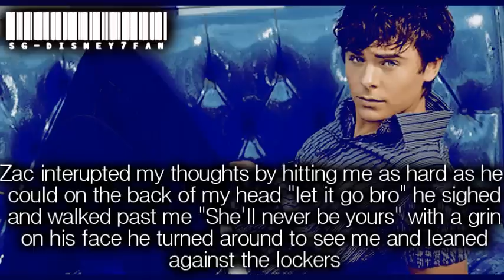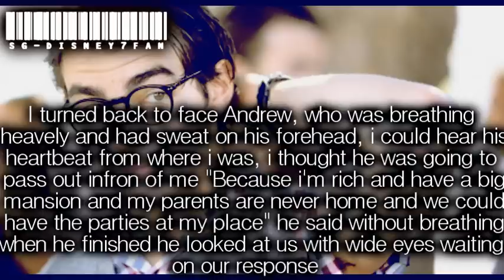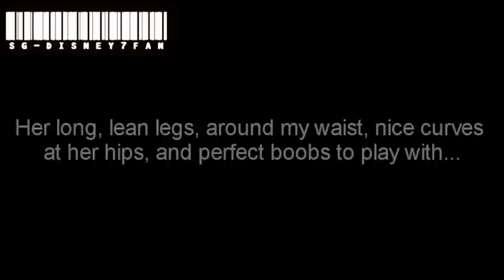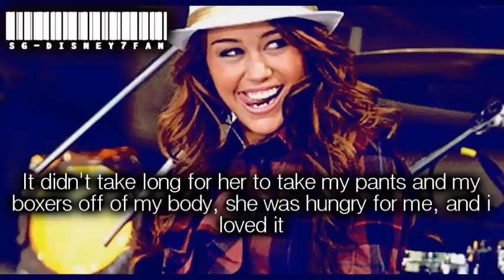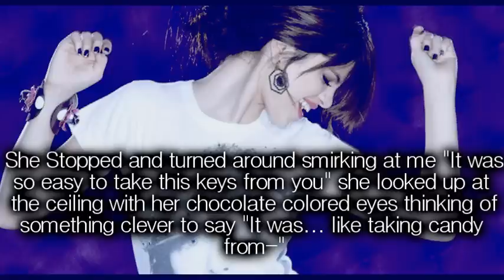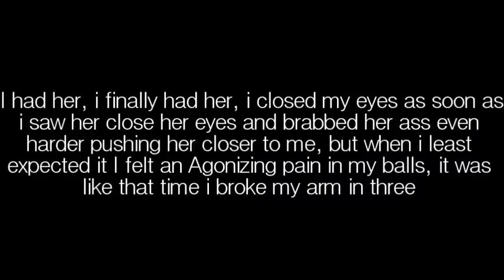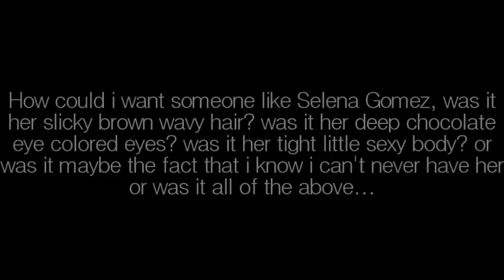The Flirting Game /// Part Two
70++ Comments 4 the next one
Wow! Wow Wow, that's all i can say about you guys commenting on this story, i can't belive it 97 comments on the first part!!! amazing, and i told you the more you comment on videos the faster i get them out :D i love writting this story even though it's a little different lol
Ok so i heard Nick's two songs this week and i absolutely loved them, and i'm i the only one that things that "Rose Garden is about Selena Gomez?" i sure think it is and that just made my whole week :D. but what do you guys think?
Ok so i'm off to work on "Stop The World" Then "Long Shot"
Then "Black Keys", but don't expect Long Shot Or Black Keys to be out this weekend :)